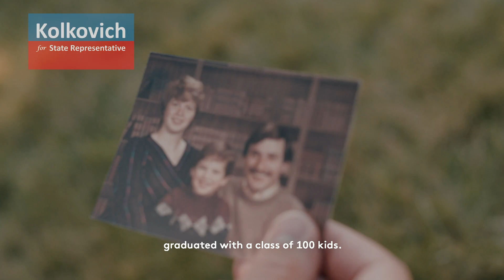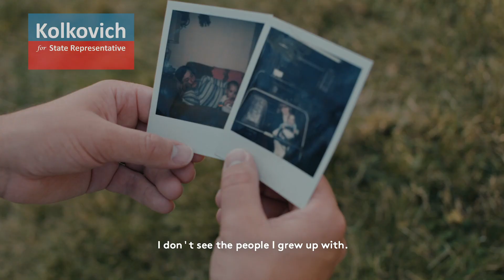Elliot Kolkovich for State Representative